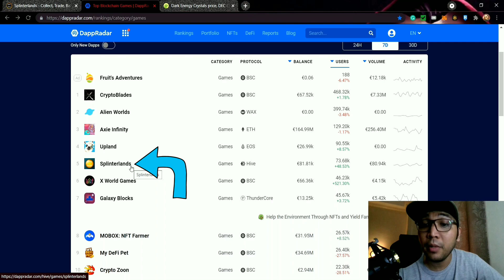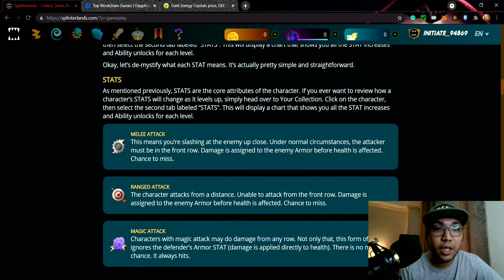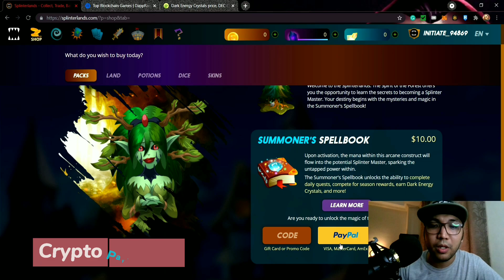SPLINTERLANDS How to Play and Earn with 500 Pesos Capital | Play to Earn NFT (Tagalog)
Always remember that NFT games are new in both gaming section and investment section kaya expect volatility. Prices might fluctuate kaya lagi natin pinapaalala na "Risk an amount that you can afford to lose". I risk my $10 so that you can get a glimpse kung ano ang i-eexpect niyo after 7 days and will make a follow-up video on this. As a trader/investor, I believe in risk management in my investments. As a gamer, I also just want to have fun with whatever I am playing. Kaya chill lang tayo and good vibes lang!